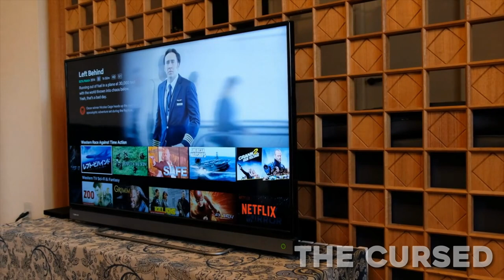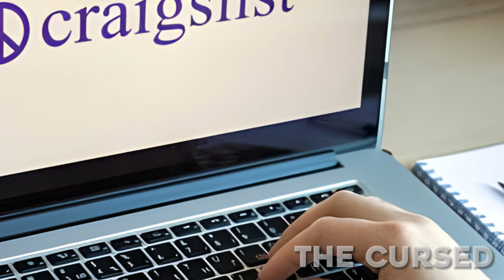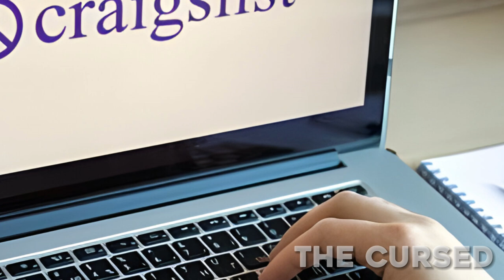6 True Creepy Craigslist Horror Reddit Stories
6 True Creepy Craigslist Horror Reddit Stories

Prepare to be spooked with "6 True Creepy Craigslist Horror Reddit Stories" that will send shivers down your spine. From innocent transactions turned sinister to unsettling encounters with strangers, these chilling tales highlight the dangers lurking behind the anonymity of online platforms.

Join us as we uncover the dark side of Craigslist and remind ourselves to stay vigilant in the digital age.

Only the brave ones will able to watch these 10 scary videos till the end  The best ghost and horror stories seem so real, so believable, and so terrifying that they practically guarantee you at least one night spent tossing and turning while listening to creaking floors and ghostly moans.

The Cursed is like no other! Let the gut wrenching horror flicks begin!